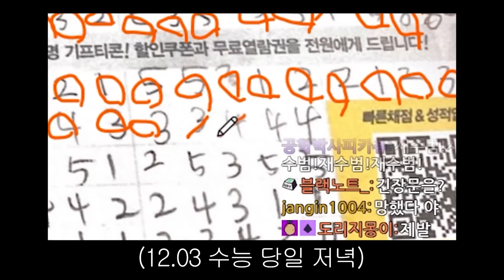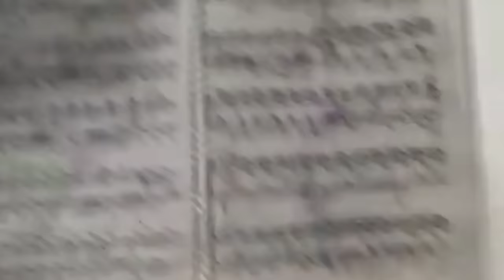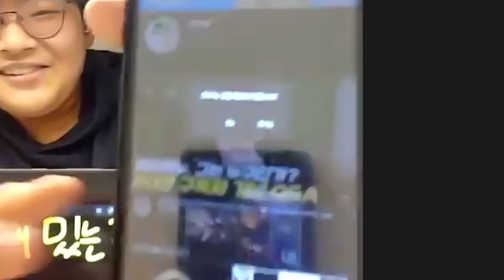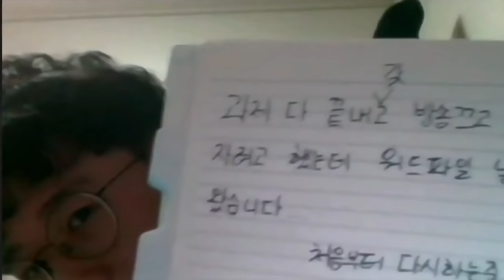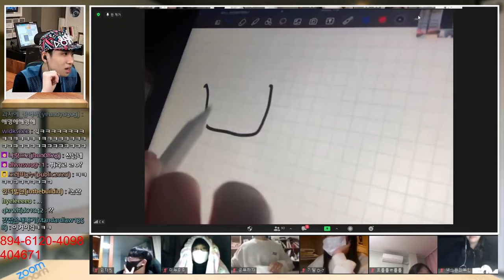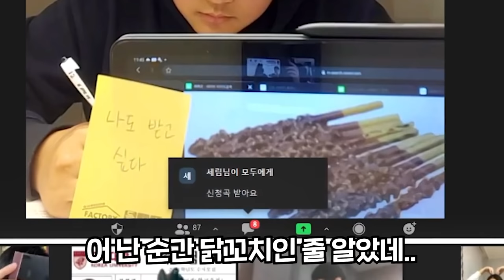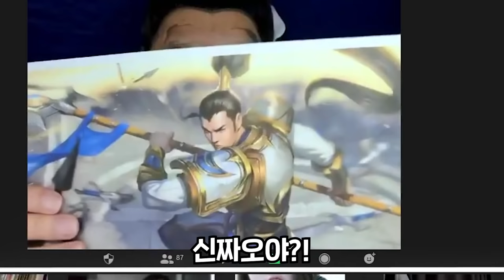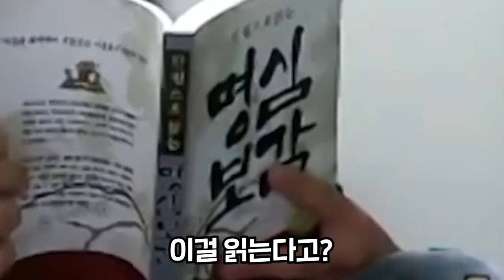학생들..독서실에서 이러는 이유가 있을 거 아니에요...